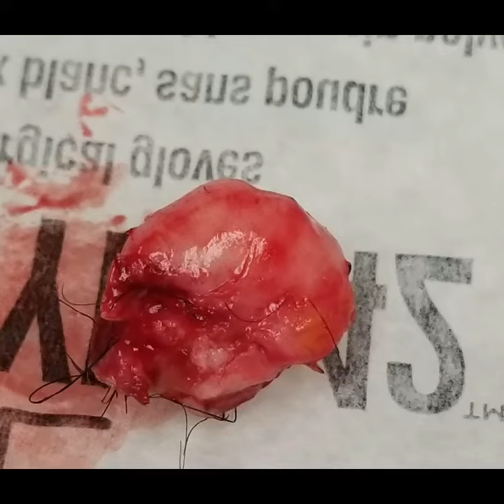Removal of a cyst out of my scalp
I went to the dermatologist to have a cyst removed from my scalp that I had for couple of years. Thank God it wasn’t cancerous I am happy that it was removed.